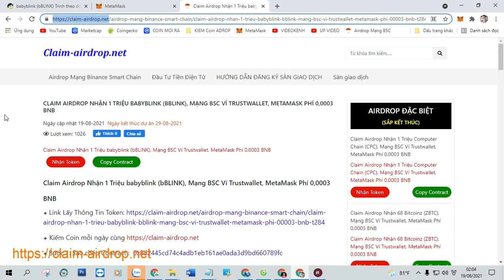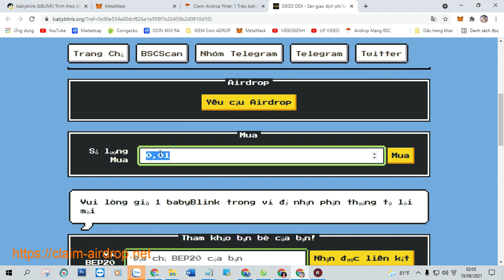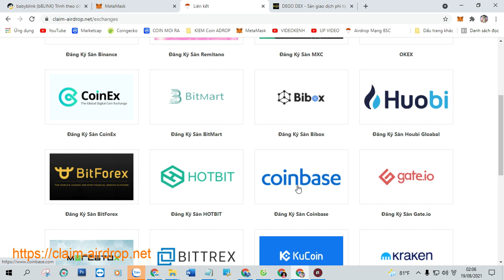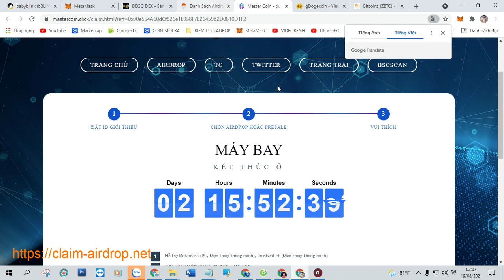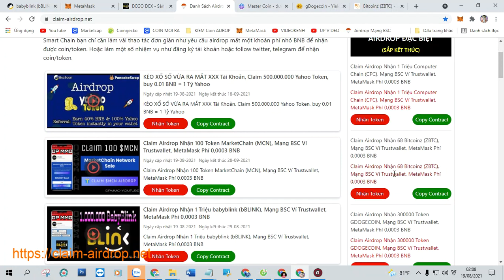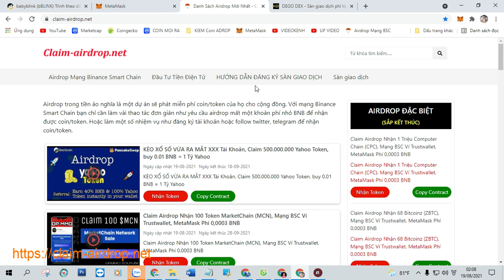Claim Airdrop Nhận 1 Triệu babyblink (bBLINK), Mạng BSC Ví Trustwallet, MetaMask Phí 0,0003 BNB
+ Bước 1: Sao chép Contract :  0x8d2445cd74c4adb1eb161ae0ada3d9bd660789fc

+ Bước 2: Truy Cập Web Tại Đây Click ( Claim Airdrop ) Nhận Token